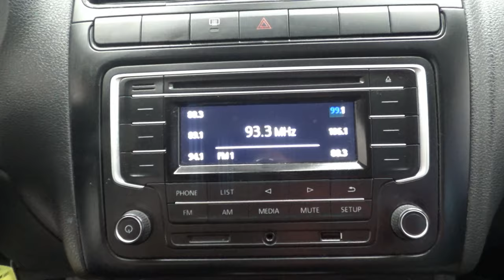Volkswagen / Vento / 2017 - 14240